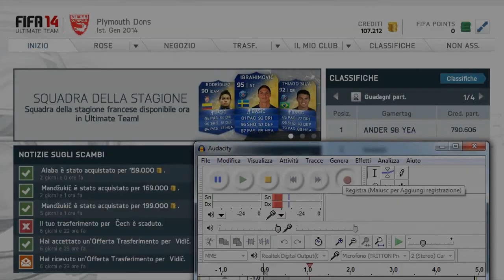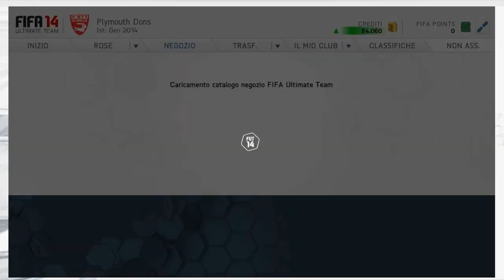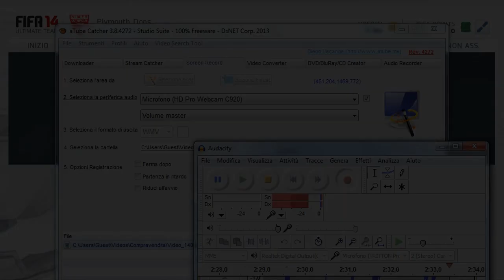FIFA 14 TOTS IN A PACK !! FIFA TOTS SPECIAL HAPPY HOURS PACKS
AHAHHAHAHAH